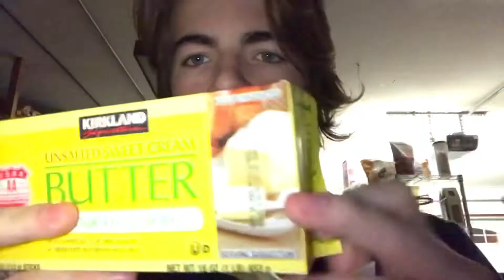My thanksgiving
My Multimedia teacher gave us the task of documenting our Thanksgiving. Here you go.